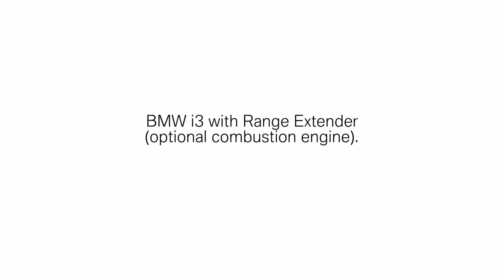BMW i3 Range Extender REX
With a range of 130-160 kilometers in the standard COMFORT driving mode, the BMW i3 largely covers the majority of driving demands for a typical commuter driving style. If a regular use of the BMW i3 on longer distances is desired, an optional Range Extender (REx) for the BMW i3 makes an increase of the range to approx. 240-300 km possible, and with especially efficient driving even up to 340 km. The range extender REx is a small, very smooth-running and quiet combustion engine which runs on normal gasoline. This motor drives a generator which in turn charges the high-voltage battery so that the vehicle can continue to drive electrically.